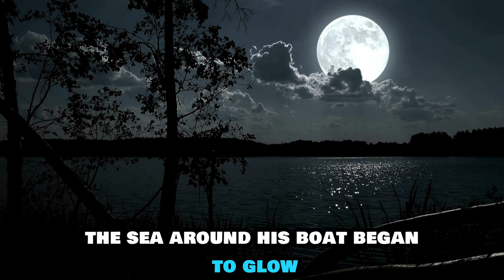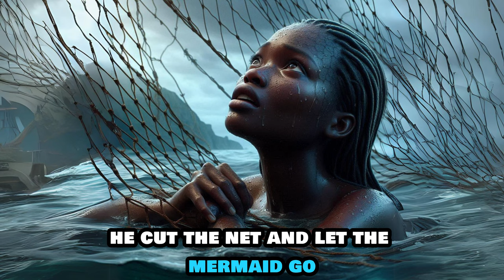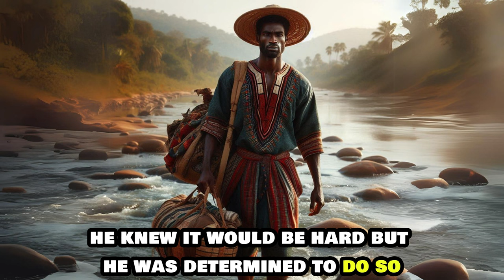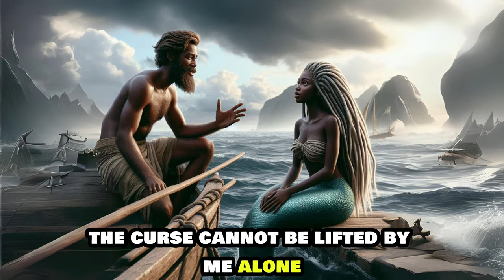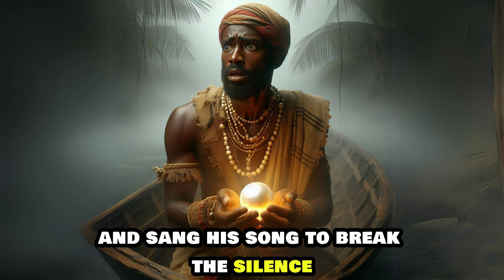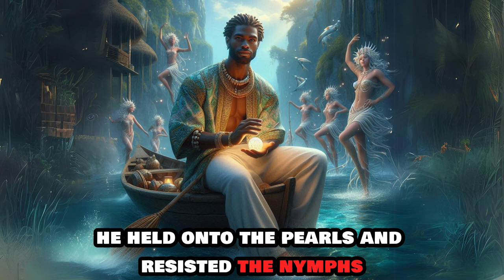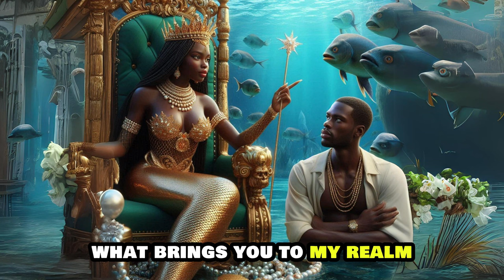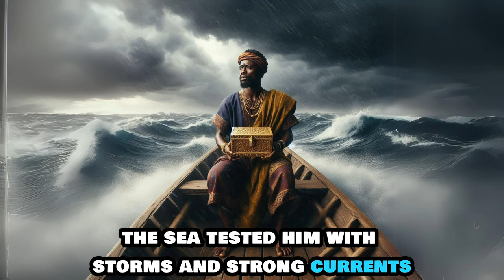He was cursed by the mermaid...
Join us on a magical journey through the African folktale story of The Man with the Ever-Growing Armpit Hair. Follow Nosa, a fisherman who encounters a mermaid, receives a curse, and embarks on a perilous quest to lift it. Through trials, challenges, and a meeting with the Sea Queen, Nosa learns a valuable lesson about the balance between man and nature. Will he succeed in breaking the curse and restoring harmony to the sea?